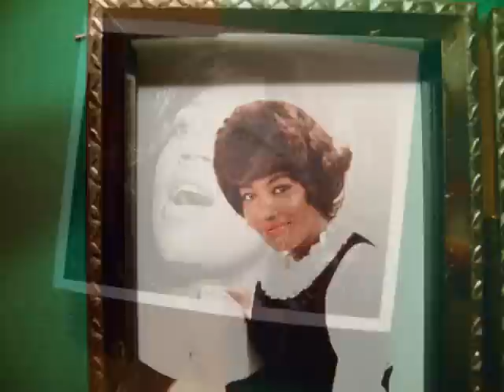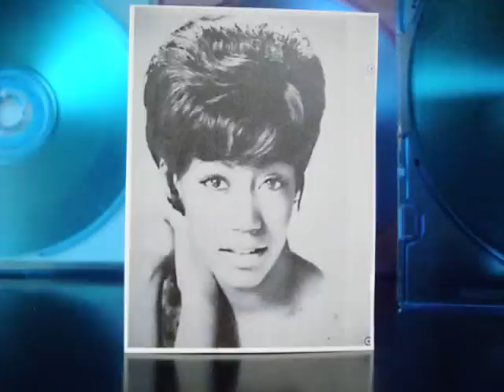"Women Of Motown" "Kim Weston A Love Like Yours (Don't Come Knocking Every Day)" "Motown Deep Cuts"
"If you've seen the Showtime special, Hitsville: The Making Of Motown, you only glimpsed the tip of the iceberg. For certain, it would have required a multiple-episode special to showcase most if not all of the talent that passed through Motown's Detroit studios; and that would be just the 60's...  Time to dig a bit deeper into the groups and  hits that made (and continue to make) Motown so famous.

The Funk Brothers play it straight and tight on this one.

Kim Weston, one of the best singers singers of all time receives the Holland-Dozier-Holland treatment on a re-make of a Martha and The Vandellas' classic.  Kim was suited to any style be it Motown Pop, Motown Soul, Jazz or standards.  Here, she sounds right at home on this song of supreme appreciation for a wonderful love.

Kim could sound so warm and tender and then turn around and absolutely rage on a phrase and make the hairs on the back of your neck disintigrate.  Here she keeps it more in the "warm and tender" frame!

There are plenty of Kim Weston treasures that were released and a shipload of treasures that WEREN'T released- until recently.  Easily there could have been two, three or more LPs released during Kim's years with Motown and each would have been more mesmorizing than the previous.

Think of this as a sample of how your money could have been spent on a Motown album back then that would have been played until it's grooves had worn smooth...

Greatest Motown Songs Of All Time - Motown Classic Songs Playlist - Best Motown Music Hits 60's  Kim Weston Songs  Motown Songs"